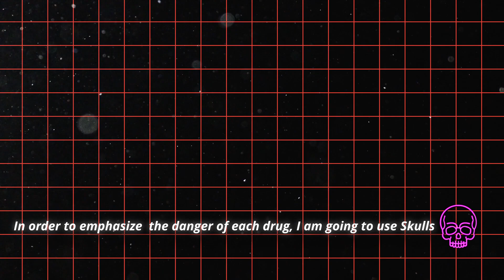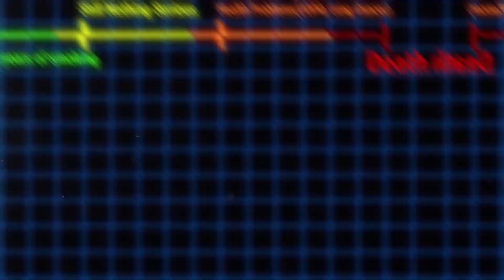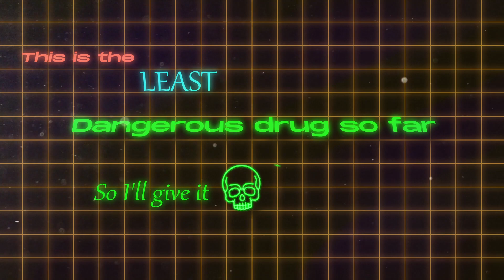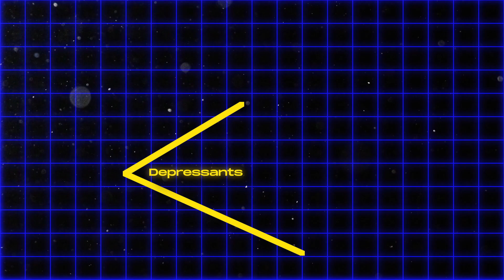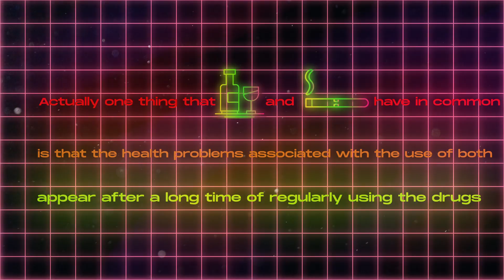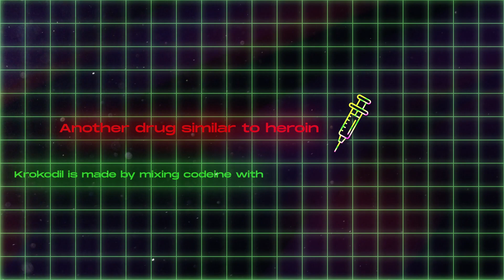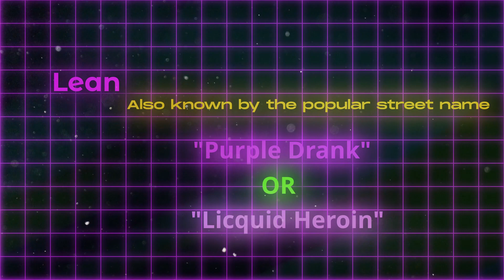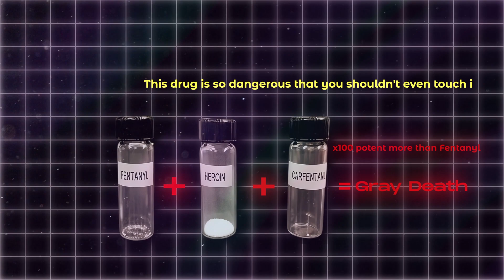Drugs Explained In 10 Minutes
Drugs explained in 10 minutes Part 1

In this video, I explain every single drug and rank them based on their danger levels. A quick and informative 10-minute breakdown of drugs.

I like to explain things briefly in an interesting and engaging way

For this video I took inspiration from The Paint Explainer

 TIMESTAMPS:
0:00 Intro
0:20 Stimulants Class
0:40 Nicotine
1:56 Cocaine
2:55 Caffeine
3:36 Meth
4:26 Depressants Class
4:45 Alcohol
6:01 GHB
6:33 Opioids Class
6:53 Heroin
7:49 Krokodil
8:34 Lean
9:14 Fentanyl
9:43 Gray Death
  Drug overdose.
  Addiction.
 Paint explained.

 Every Drug  Explained In 10 Minutes.
 Explained In 8 Minutes.
 Explained under 5 Minutes.